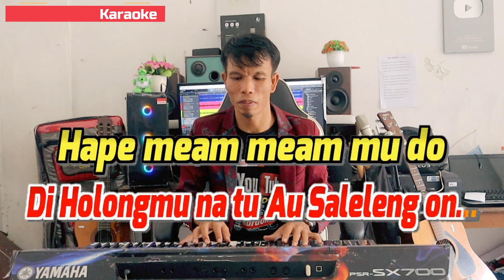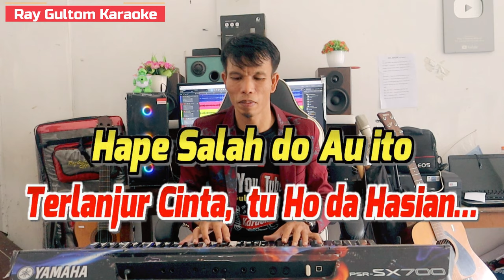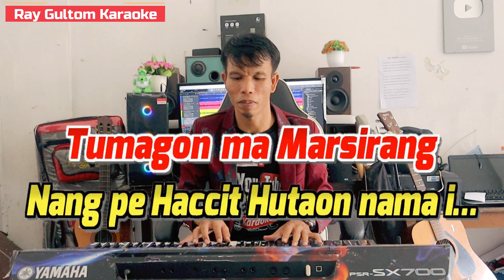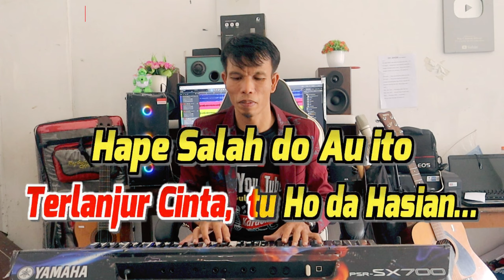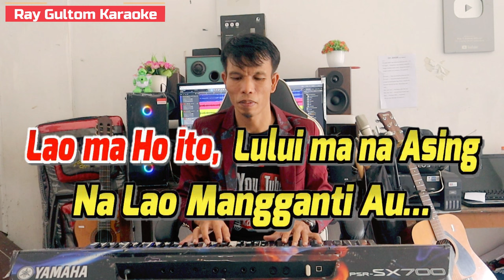KARAOKE PENGHIANAT HOLONG - NADA PRIA VERSI BARU - CIS = DO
Nga terlanjur Au Percaya Hasian… -
Di Holongmu na tu Au Saleleng on… -
Hape meam meam mu do -
Di bahen Ho Pargaulanta i.. -
Mula na do Manis Ito -
Hape Ujung na, ilu do na ro… -
Nasa tolap ni Gogoki Hubaen do… -
Lao pa Sonang Rohami da Hasian… -
Nunga terlanjur sayang Au -
Terlanjur Cinta tu Ho da Hasian… -
Hape Salah do Au ito -
Pa polos hu, Manghaholongi Ho… -
Reff…

Ai so Adong Laba na… -
Holong hu na ias Hubaen tu Ho… -
Tumagon ma Marsirang -
Nangpe Haccit Hutaon nama i… -
Lao ma Ho ito, - Lului ma na Asing -
Na Lao Mangganti Au… -